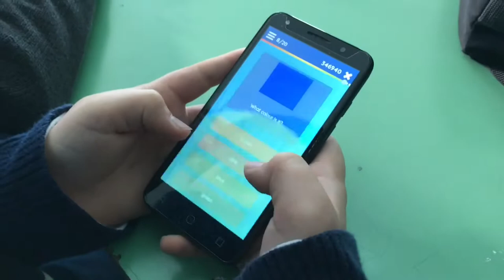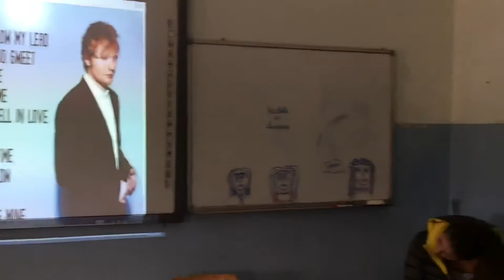Orientamento Liceo Linguistico di Bivona